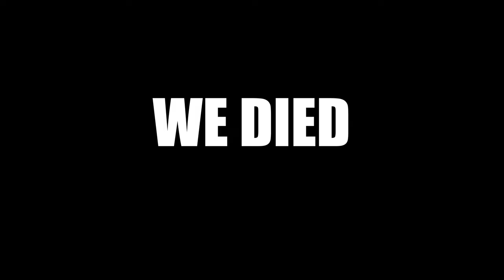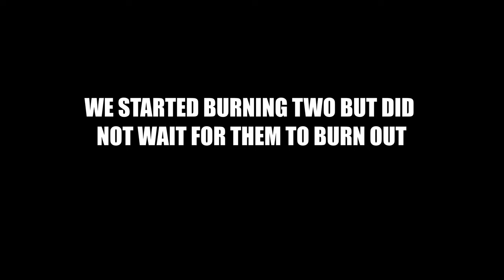Long Ammo Assault Team in ACTION - Hunt: Showdown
Pushing a boss lair with long ammo weapons is a risky endeavour. But like we like to say F it, lets gooo!
(Lebel 1886 + Scottfield Model 3 Spitfire)